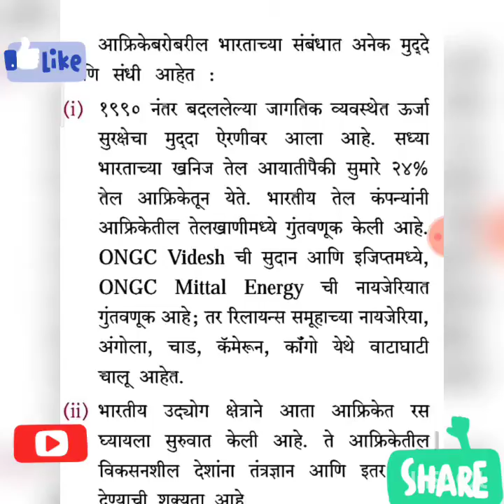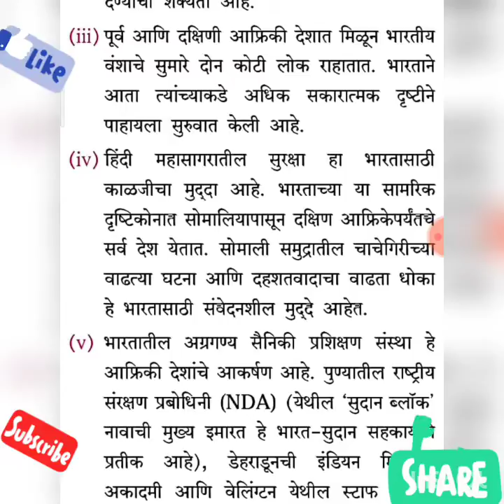भारत आणि जग || राज्यशास्त्र || आफ्रिका || १२ वी महाराष्ट्र बोर्ड || PART 9